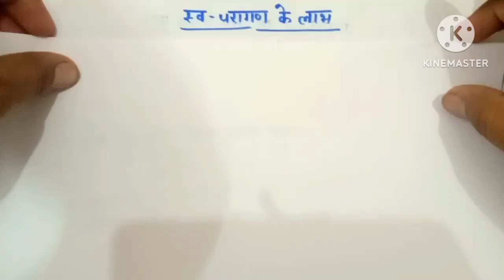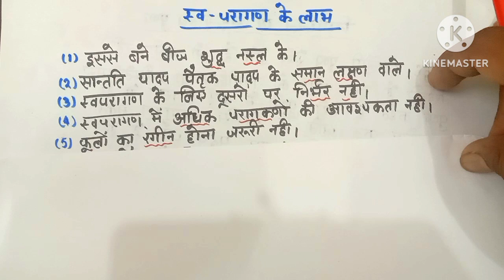स्व-परागण के लाभ।। Self - pollination benefits।।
swaparagan ke fayde
 swaparagan ke Labh
 swaparagan aur per paraagan mein antar swaparagan kise kahate Hain
 per paraagan kise kahate Hain
per paraagan ki paribhasha bataiye
shabdon ki paribhasha bataiye
permission kya hai
 self pollination benefits
 cross pollination benefits
 what is pollination
 pollination in Hindi